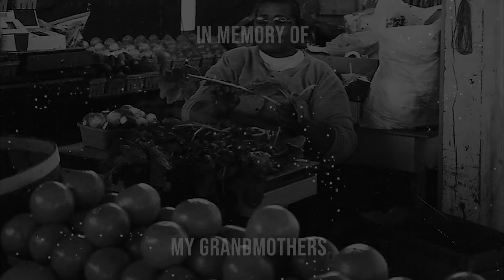Royce Lovett - LIVE | Sofar Seattle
Keep Listening | Support artists around the world by watching live shows from Sofar Sounds’ online listening room.

Sofar Sounds connects artists and music lovers around the world through intimate shows in 460+ cities across the globe.

Find more artists like Royce Lovett in the listening room every day